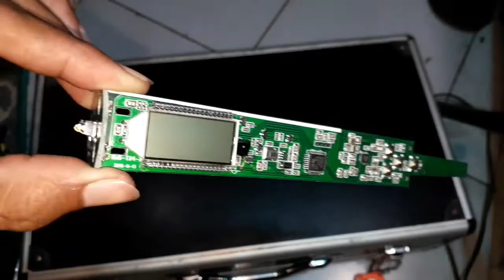Cara membuka mic wireless sennheiser skm 9000